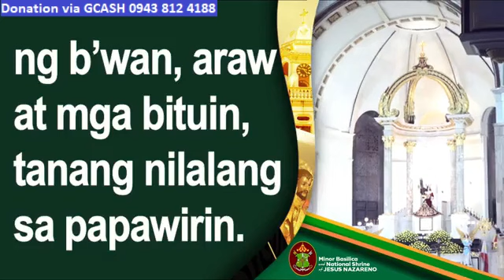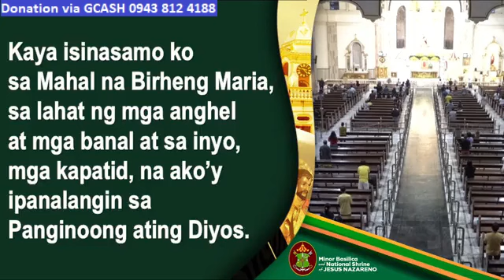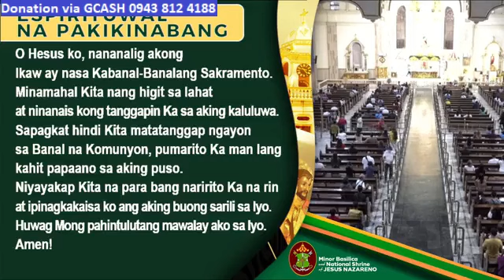QUIAPO CHURCH LIVE TV MASS TODAY 6:00 AM NOVEMBER 15, 2023 WEDNESDAY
Rev. Fr. Robert Fabillo, LRMS